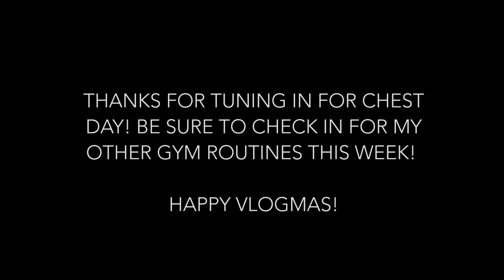VLOGMAS DAY 9 ● Chest Day at the Gym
Here's my vlogmas day 9, I know i missed a bunch of days so i'm gonna try to make up for some here. Most of y'all asked for workout vids so here's a base for most of my chest days and what a fairly typical chest day will look like give or take a few exercises.

please note that parts of this video are sped up, and that you should always have a spotter if lifting heavily with free weights!

*also note, i'm not a trainer or a professional*